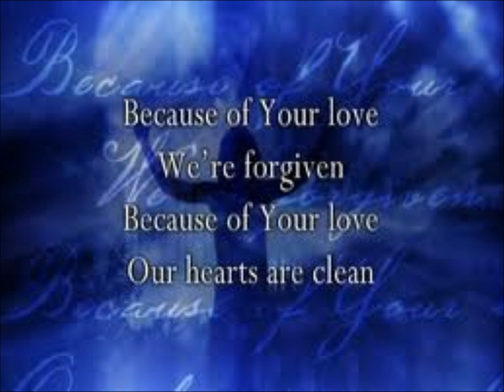Because Of Your Love - LUMC Praise Team Cover